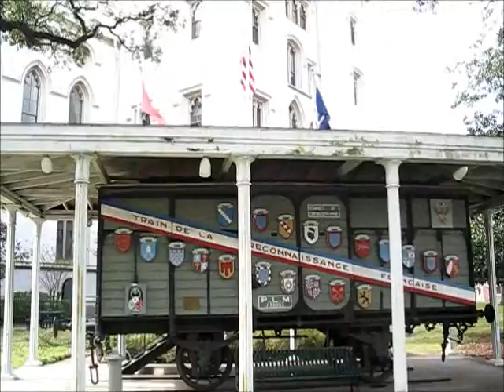LOUISIANA OLD STATE CAPITOL IN BATON ROUGE, USA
External view of the Louisiana Old State Capitol in Baton Rouge